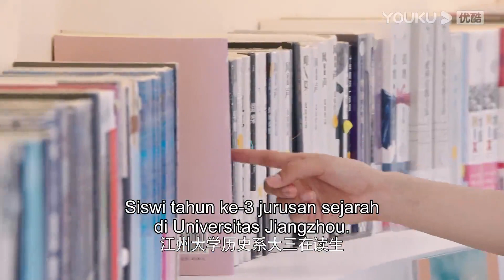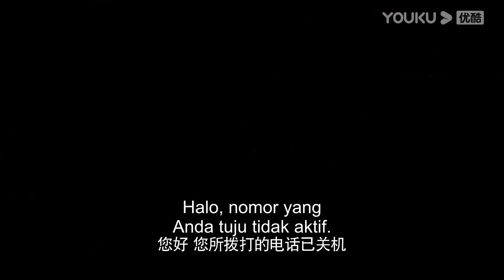Trailer "Asisten Superstar", Perdebatan Tutor Hebat Dengan Siswa Superstar Resmi Dimulai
Asisten Superstar (Assistant of Superstar) Menceritakan seorang mahasiswi sastra tanpa tidak sengaja menjadi asisten seorang superstar yang tampan dan pupuler. Superstar ini adalah seorang yang tidak berbudaya dengan kecenderungan Virgo dan gangguan obsesif-kompulsif, dan asisten cerdasnya dengan fobia kerumunan dan kemampuan untuk membersihkan kekacauannya.

★Pemeran: Sun Zeyuan / Lu Yangyang / Chen Peng Wanli / Wang Luqing / Xu Heni / Han Dan / Kong Xiaoming / Zhang Tong / Yao Junzhe / Xiao Ai / Xie Xingyang / Xiao Yuliang
★ Jadwal Tayang: Gratis tayang setiap Senin-Kamis (1EP/hari) Pukul 17:00WIB | VIP tayang setiap Senin-Rabu (2EP/hari)

0:00 Gabung jadi member, nonton lebih awal
0:30 Join YOUKU membership to get early access